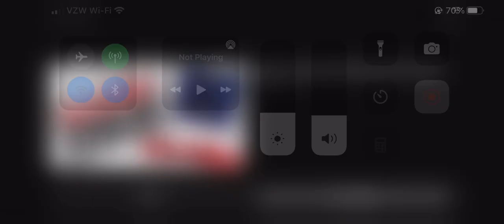Why Mac Jones got BENCHED for Bailey Zappe | Jaquan Brisker INSANE ONE-HANDED INTERCEPTION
ManningCast on Monday Night Football Chicago bears vs New England Patriots.